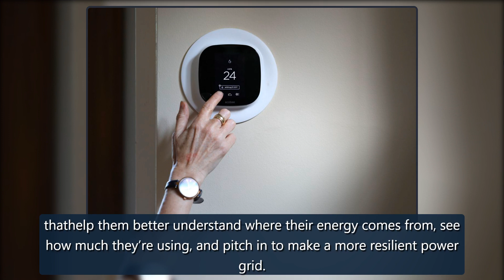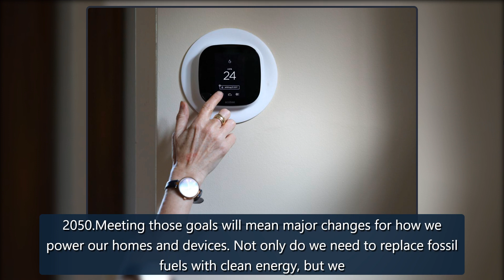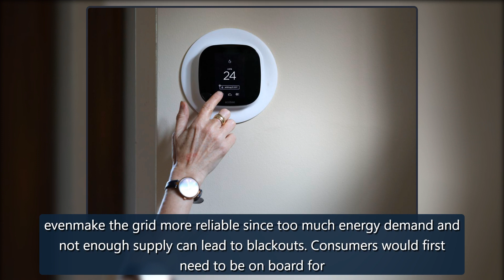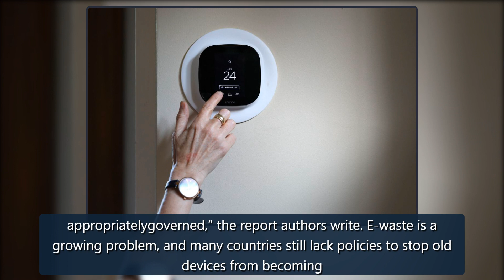Smart devices and the fight against climate change - The Verge